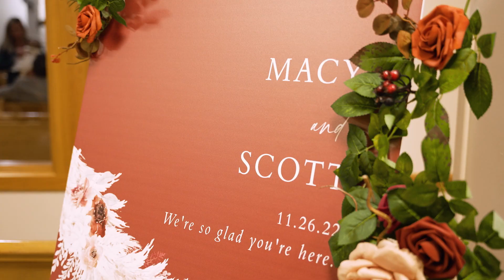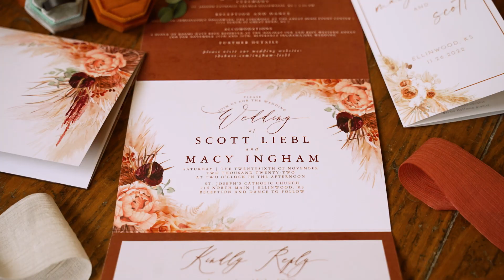Macy and Scott | Ellinwood, KS Wedding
🔗 CodyIsern.com